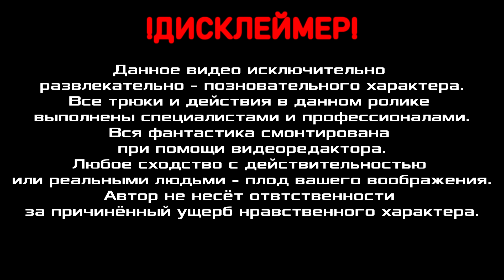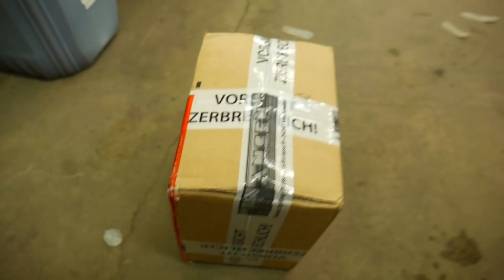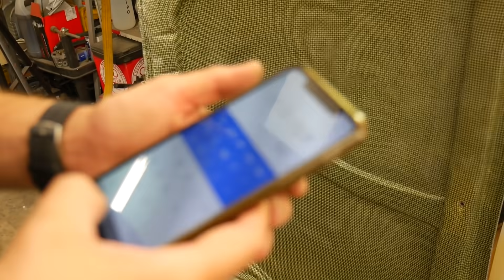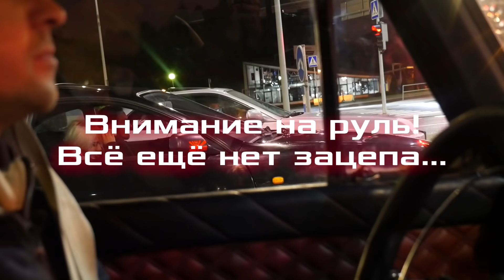Облегчённый Москвич 412 SLEEPER - STAGE 2. Установка капота из Carbon-Kevlar. Ночной Выезд в город.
Работа по изготовлению Капота весом меньше 4-ёх килограмм завершена. Чему я очень рад) Делюсь с вами видео и подарками!